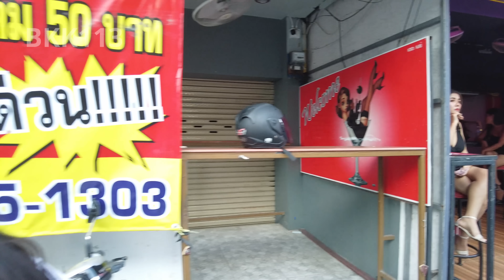Pattaya Soi Buakhao In June 2022 | Night|Life Area Soi Made || Thailand Vlog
-BKK113-

Its A Daily Life Of Pattaya Thailand
Vlog  55#